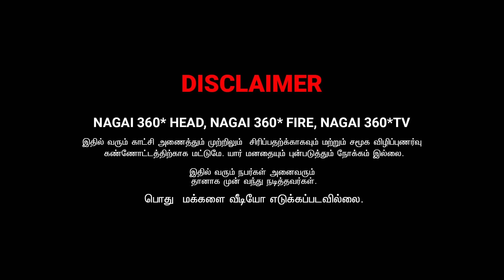பொரிக்கி பசங்க | ARTHI COMEDY VIDEO | NAGAI 360* ULITMATE